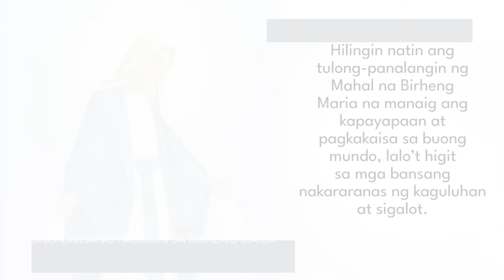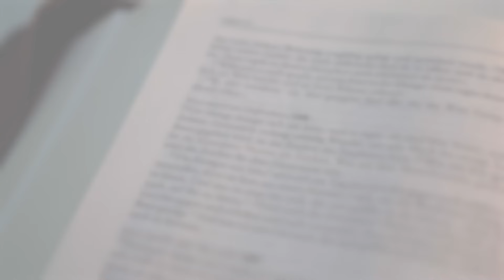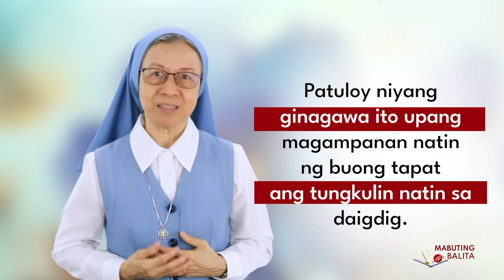Mabuting Balita | Disyembre 8, 2023 – Biyernes sa Unang Linggo ng Adbiyento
Dakilang Kapistahan ng Kalinis-linisang Paglilihi sa Mahal na Birheng Maria
Pangunahing Patrona ng Pilipinas

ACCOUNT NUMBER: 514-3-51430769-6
SWIFT CODE: MBTCPHMM